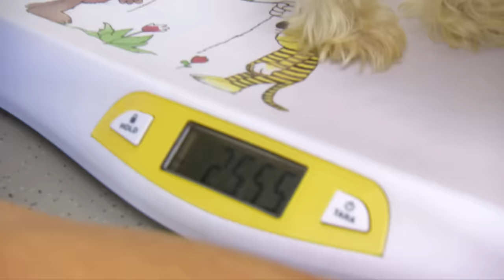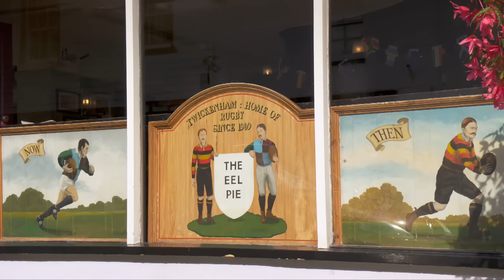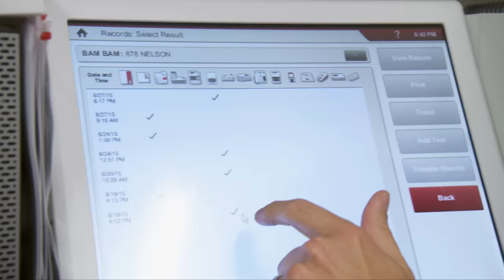🐶 Dog Is In Big Trouble | FULL EPISODE | S01E05 | Vet On The Hill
Scott and his family help a diabetic terrier through the toughest battle of his life, a parakeet puzzle that needs to be solved, an emotional reunion for Emma, and the clinic band together for an emergency that no one will ever forget.